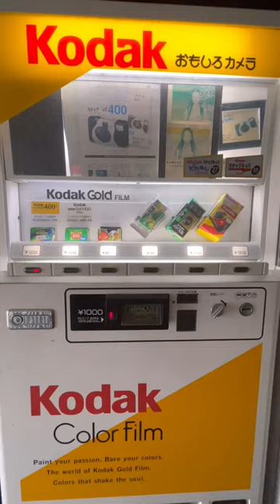Retro vending machines | film cameras are still available